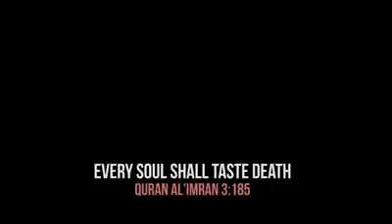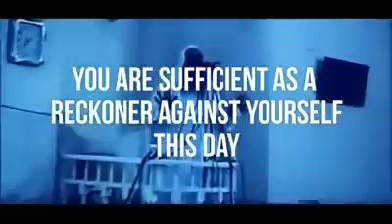الرياضي الشاب ربيع ، خمس دقائق ستغير من حياتك ..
الرياضي الشاب المسلم ربيع   ..
هذا هو الشيئ الغافل عنه الكثيرون من الناس ...
خمس دقائق ستغير حياتك لو تمعنت بها قليلاً ..
مؤثر جداً
♥ رسائل النور ♥
مجموعة علمية دينية ثقافية، تعنى بالعلوم الدينية والطبيعية والإنسانية والاجتماعية ، وتحاور أسرار النفس البشرية وآفاق الكون الشاسعة بالمنظور القرآني الإيماني في تآلف وتناسب بين العلم والإيمان، والعقل والقلب، والفكر والواقع .
منتديات رسائل النور ، موقع علمي إيماني ..
رسائل النور على الفيس بوك Face Book
رسائل النور على اليوتيوب YouTube
رسائل النور على تويتر Twitter